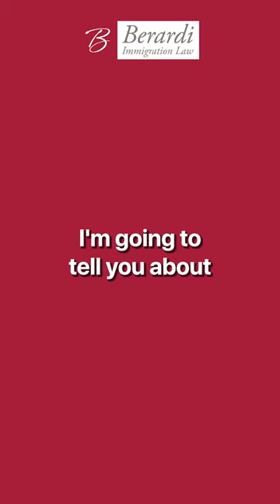Don't Leave Home Without These Essential Travel Apps!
These are two apps that are going to make your international travel smooth sailing.

1. MyTSA app
Get through the lines quicker at the airports through the MyTSA app. Information about various airports are available here.

2. Mobile Passport Control
If you're traveling internationally MPC, is your best friend.
Here, you can upload all of your passport info and look at the various airport queues upon returning to the United States.

💡 Follow Berardi Immigration Law for more immigration news and tips 💡